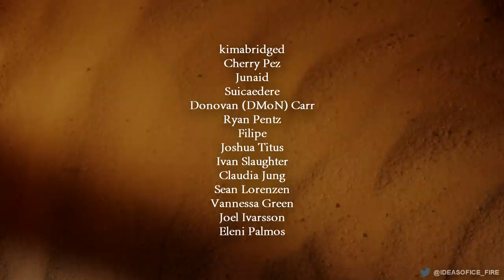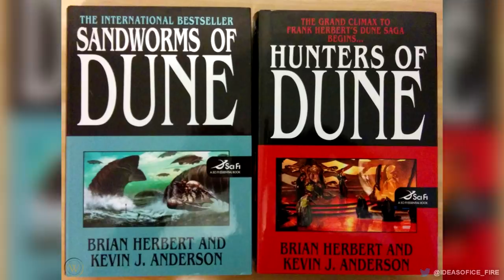Dune: The Most Powerful Weapons in the Galaxy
Up until the book Heretics Dune, the most powerful weapons that we knew of in the Dune Universe were the atomic weapons that the great houses of the Landsraad had agreed to reserve just in case human beings ever need to face off against a non-human threat. But when other humans came returning from deep within the cosmos this all changed.

GET ON THE EMAIL LIST for my upcoming Graphic Novel, "Tadhya"